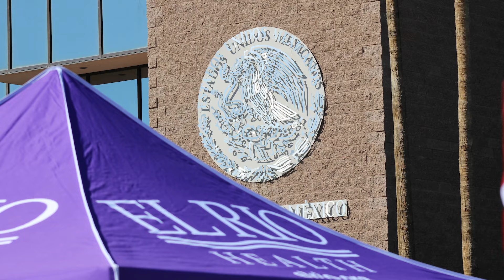Yo Me Vacuno